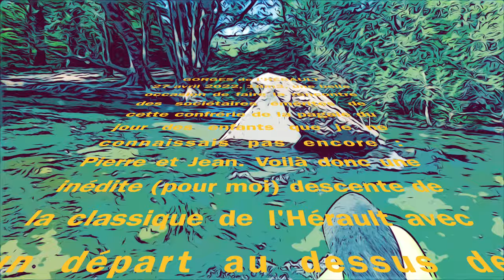GORGES de l'HÉRAULT, la classique en kayak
GORGES de l'HÉRAULT en Kayak - équipe du mercredi
27 avril 2022, 18m3, une belle occasion de faire la rencontre des sociétaires émérites de cette confrérie de la pagaie du jour des enfants que je ne connaissais pas encore : Pierre et Jean. Voilà donc une inédite (pour moi) descente de la classique de l'Hérault avec un départ au dessus de Gange